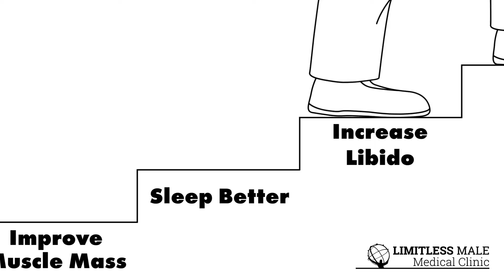Fork in the Road | Testosterone Replacement Commercial